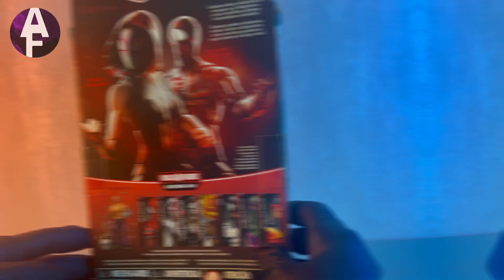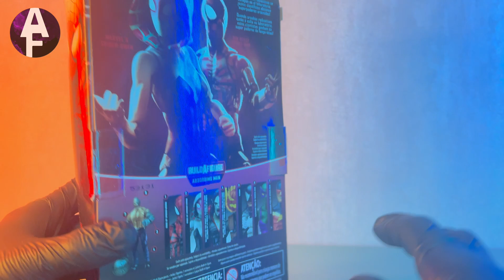Marvel Legends | Spider- Carnage | Ben Reilly | ASMR | Figure Review